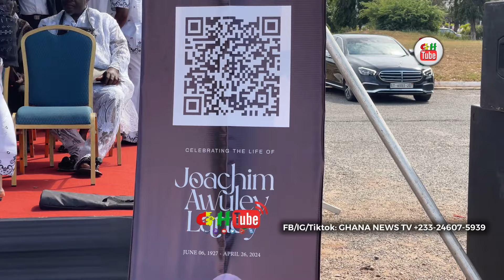VERY SAD: Over to You Joe Lartey’s wife breaks down in tears as his Body leaves. Akufo Addo follows